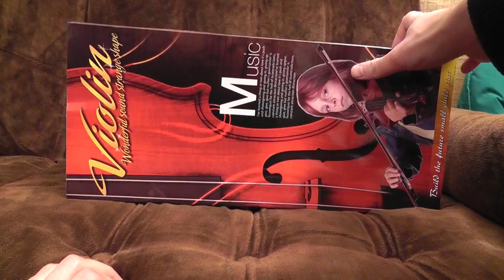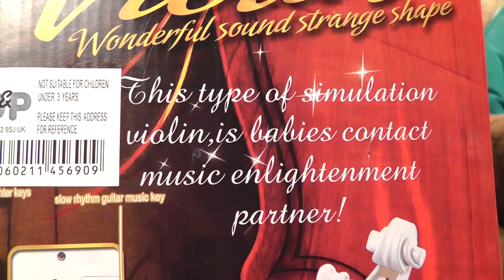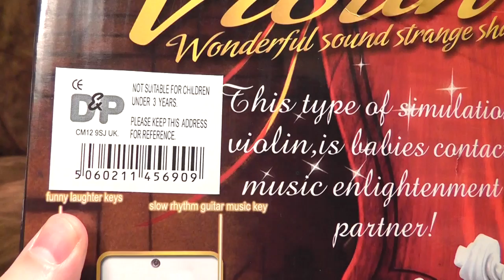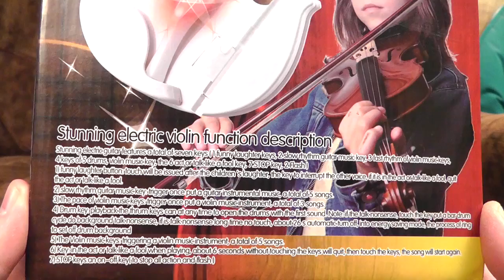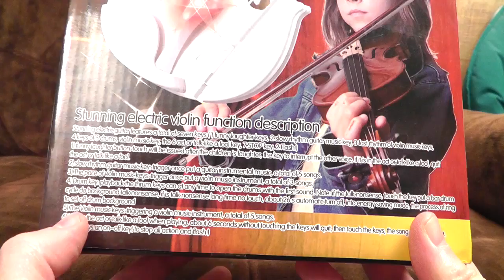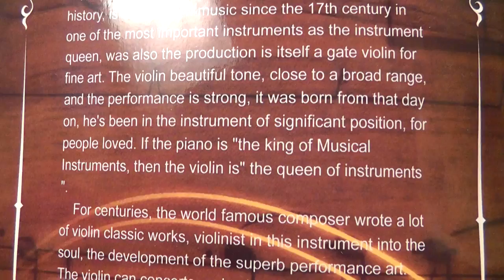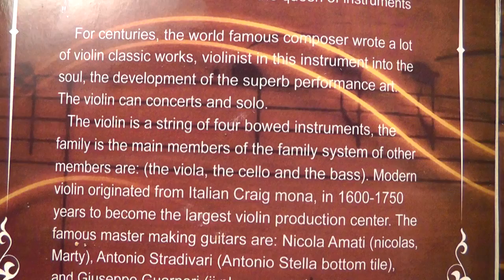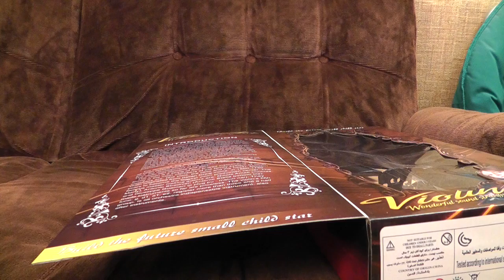Everything Is Always Fine: Violin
What you can't see is someone in the corner of the room dancing around on one leg clutching their chest in a desperate attempt not to laugh out loud.  Eventually I could take no more, the dam burst and I gave up. I filmed again the next day on my own when I was familiar with the text.